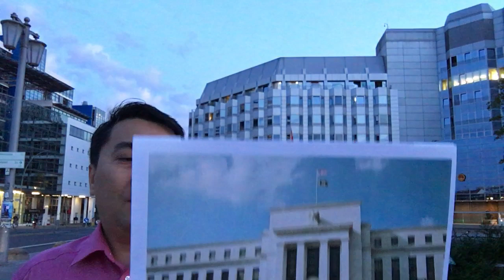Quyết tiêu diệt CNXH - Trump chuẩn bị „ra đòn“ mạnh tay với Trung_Quốc!